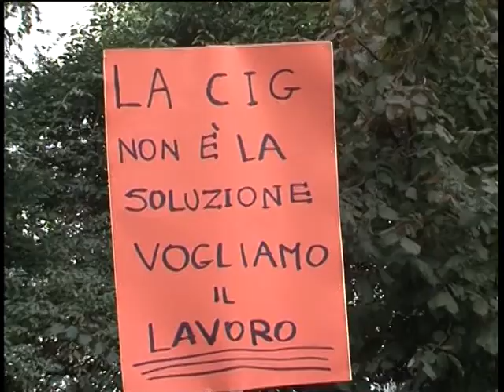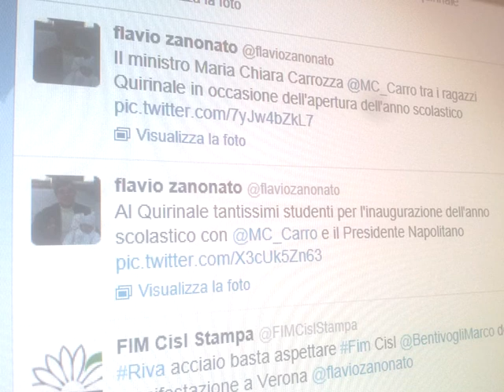23 09 2013 Il Coniglio dei Ministri che non c'è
Il ministro dello sviluppo economico Flavio Zanonato lo aveva promesso già lunedì scorso: entro venerdì faremo un decreto ad hoc sul caso Riva Acciaio. La norma prevede che quando avviene un sequestro deve deve essere tutelata l'attività produttiva. Detto e fatto, anzi no. Arriva venerdì, i ministri si riuniscono a Palazzo Chigi si parla di altro, ma non della paralisi che riguarda decine di fabbriche e il destino di migliaia di lavoratori. Motivo? Boh mistero della fede. E di fede bisogna averne e tanta soprattutto in questo periodo. Le proteste infatti si moltiplicano in tutto il paese. La gente vuole risposte e questa mattina a Parma il minsitro Flavio Zanonato annuncia: questo pomeriggio a Roma approveremo in Consiglio dei Ministri il tanto agoniato decreto ad hoc. Esce pure un'agenzia Asca.  Convocato per oggi alle 15.00 il Consiglio dei ministri per discutere della situazione dell'Ilva e del gruppo Riva. E' quanto si apprende da fonti di governo.  Conferma anche l'Ansa e lo stesso Zanonato ritwitta. Ma quando sono le 18 e 30 ancora non c'è stata nessuna riunione a Palazzo Chigi, non c'è stata nessuna convocazione e dall'ufficio stampa della sede del governo non hanno alcuna notizia di ipotetiche riunioni dei ministri. E quindi dove sono tutti? Zanonato al Quirinale con i bambini per l'inaugurazione dell'anno scolastico lo scrive lui stesso su twitter. Contento lui..